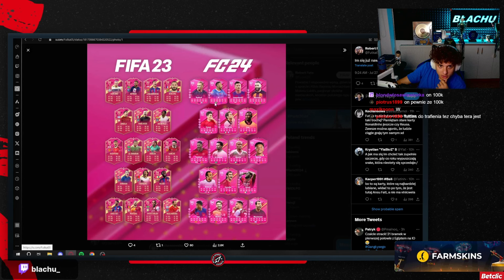95x3 FUTTIES NAGRODY 😱 IKONY GOTG W PACZKACH! EA FC 24 ULTIMATE TEAM